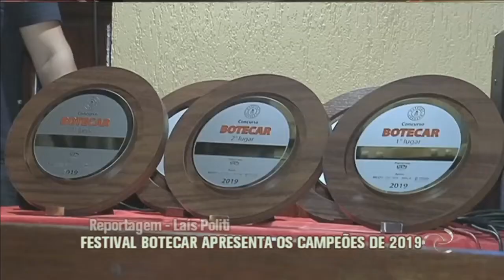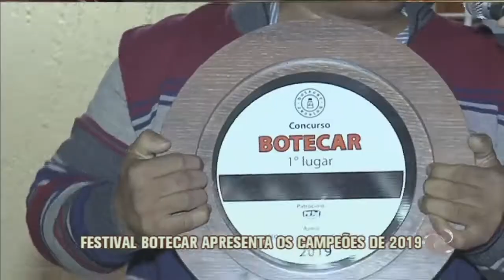Festival Botecar apresenta os campeões de 2019